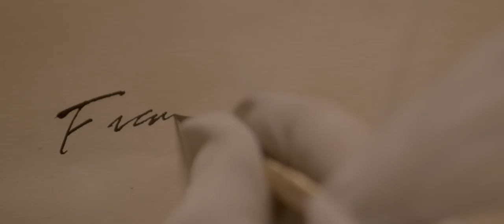Papa Francisco en La Encíclica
[EN BREVE] Papa Francisco en La Encíclica: la batalla heroica contra la crisis del clima.